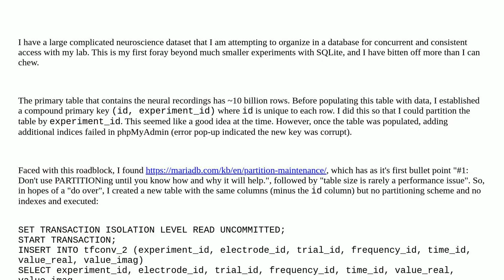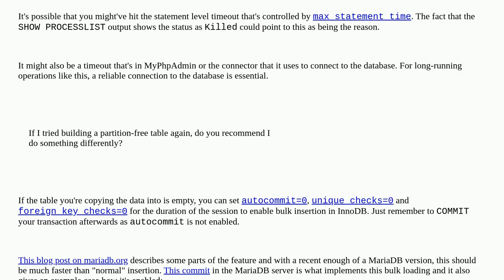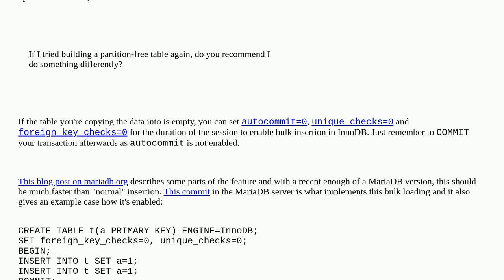MariaDB: Large INSERT SELECT query failed without generating an error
A special thanks goes out to the community

  mariadb insert